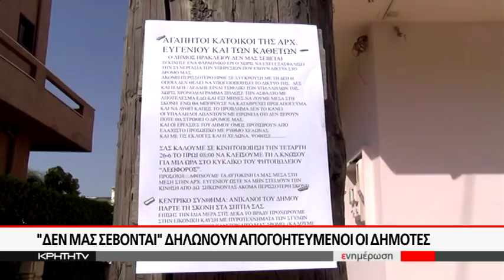Τα έργα βάλτωσαν - στερεύει η υπομονή των κατοίκων